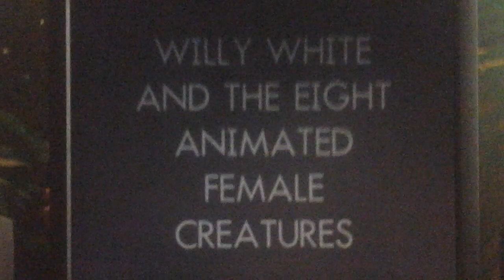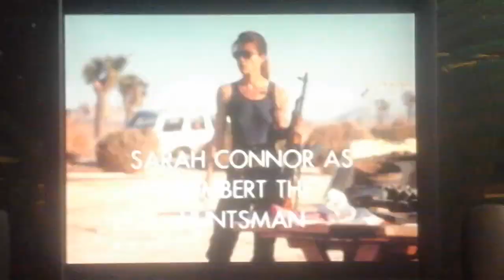Willy White And The Eight Animated Female Creatures Cast Video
Here's The Cast For Another Snow White And The Seven Dawrfs Spoof Film And My First Gender Swap Spoof Film

Dedicated To Jacob Samra